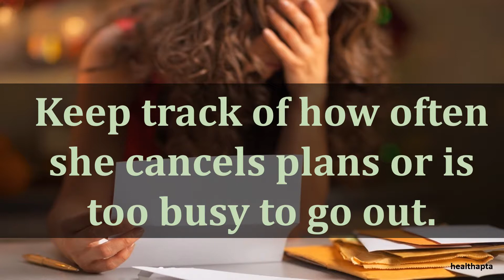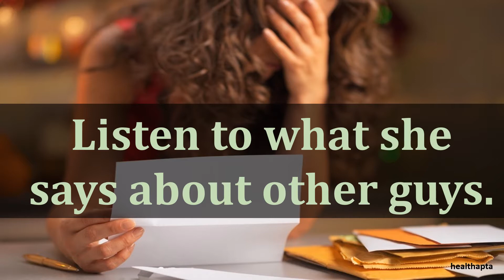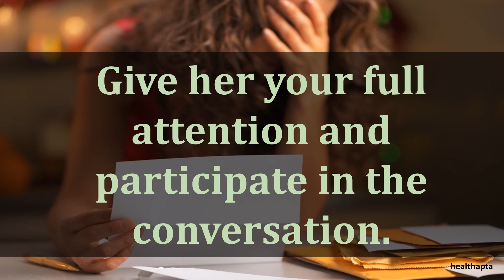HOW TO KNOW IF SHE DOESN'T LIKE YOU ANYMORE